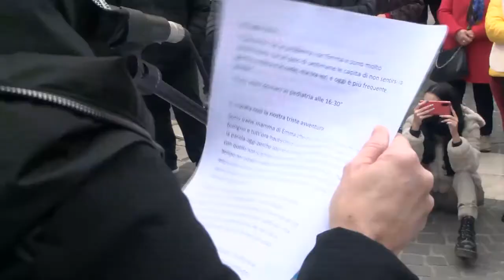Oristano. Manifestazione per una sanità adeguata per i cittadini del Centro Sardegna 12 03 22